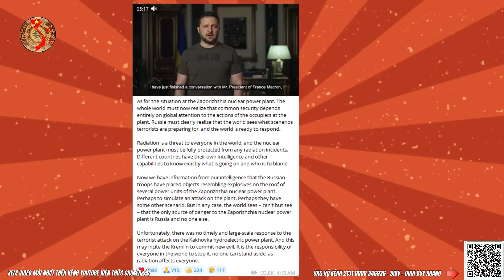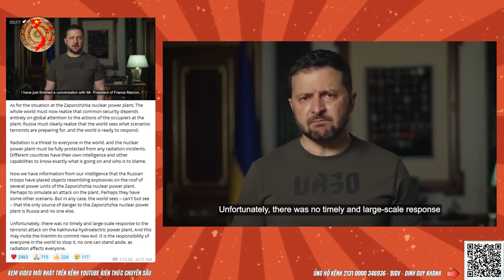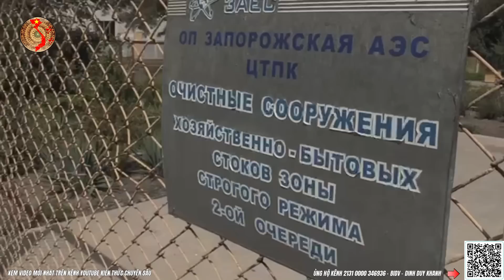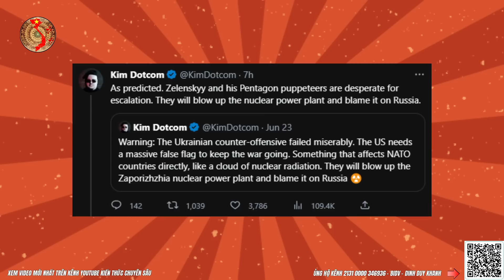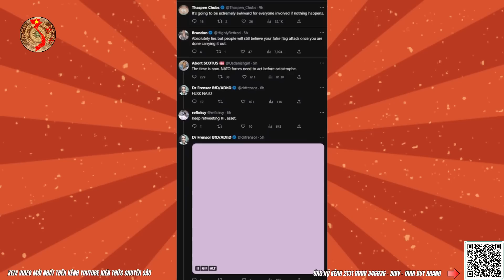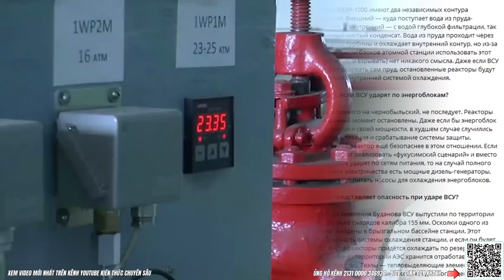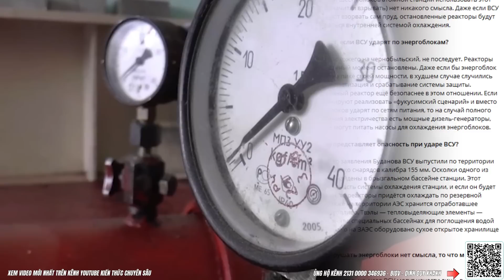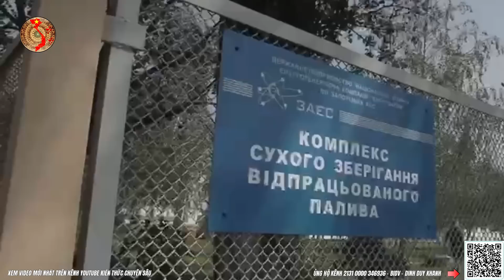Đe Dọa Hạt Nhân Zelensky Khiến Dân Châu Âu Ôm Quần Chạy ?! | Kiến Thức Chuyên Sâu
👉Tình hình Nga và Ukraine mới nhất hôm nay ngày 05 tháng 7, Tin tức 24h mới nhất, bình luận quân sự, bàn cờ quân sự, bàn cờ thế sự, toàn cảnh quốc tế, câu chuyện thế giới, kiến thức chuyên sâu, tiêu điểm chuyên sâu, tin360, bản đồ chiến sự
Đe Dọa Hạt Nhân Zelensky Khiến Dân Châu Âu Ôm Quần Chạy ?!
Nga Trung Ấn Iran Công Khai Ra "Hiệp Định Chống Mỹ" ?!
Nội dung chính video chiều ngày 05-07:
1. Cập nhật tin tức, tình hình chiến sự Nga - Ukraine mới nhất
2. Tổng thống Zelensky lại có thông điệp khiến thế giới đóng bỉm
3. NATO đang muốn gì trước kế hoạch đáng sợ của Kiev
4. Phân tích bình luận từ kênh youtube Kiến Thức Chuyên Sâu